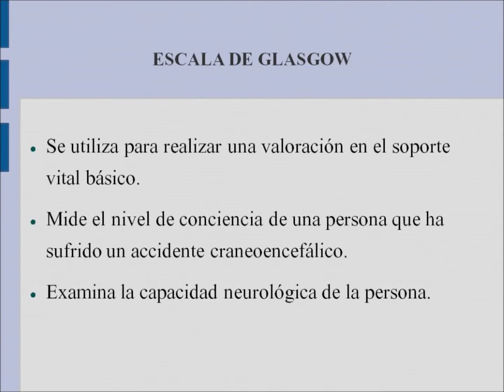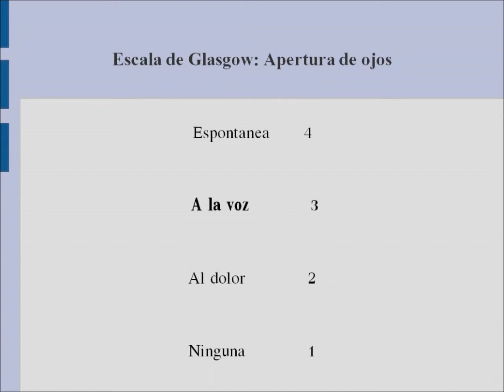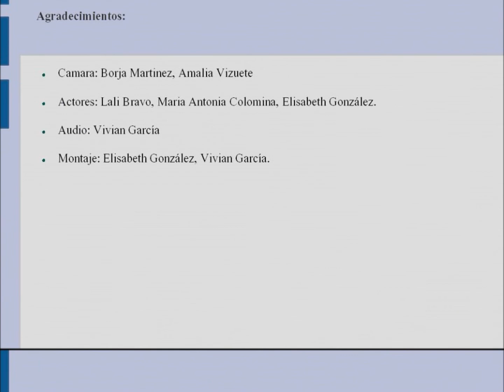Trabajo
Este vídeo es un trabajo para la universidad de una amiga que está estudiando enfermería, nos costo mucho grabarlo por la risa que nos producía la caída de mi prima, pero al final quedó maravilloso, espero que la puntuación sea muy alta, sobre todo por las caídas que tubo que hacer Amabra.